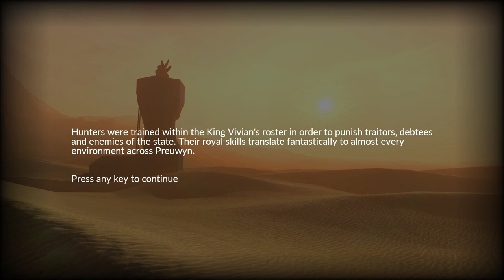Playing as NEW ANIMALS! | Overgrowth Drika Ep.1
Come watch the first part of the last Overgrowth Campaign! We get to play as a variety of animals in this one! Not just rabbits!

Come check out this cool hidden gem of a game! Someone has to stand up for the little guys! In Overgrowth, we play as a human-sized rabbit fighting other rabbits, wolfs, dogs, and rats for the freedom of all the rabbits taken as slaves!